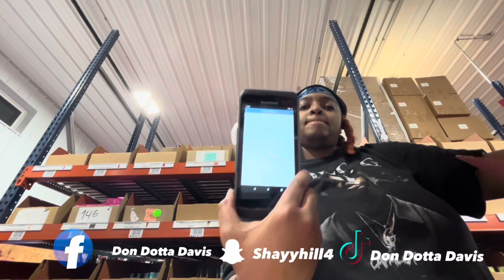Taco&salsa w/chips munkbang